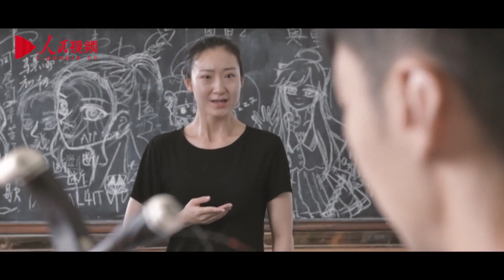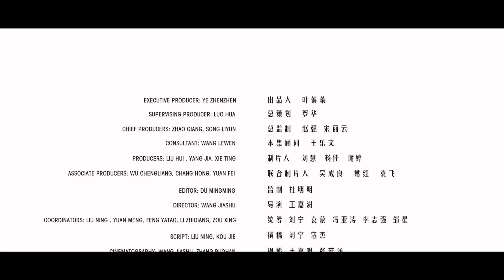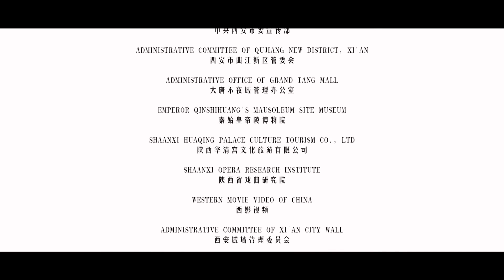Cities in China-Xi'an